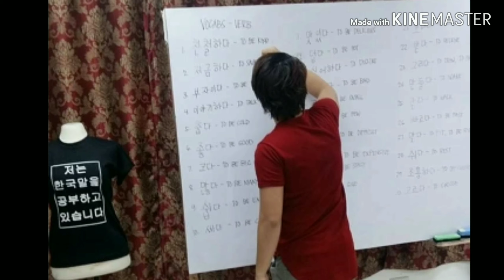EPS TOPIK - PRACTICE SKILLS TEST (PHILIPPINES)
Our eps topik skills test journey 😊